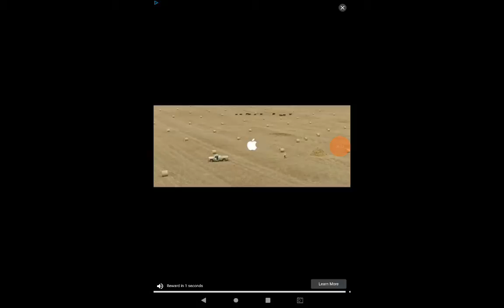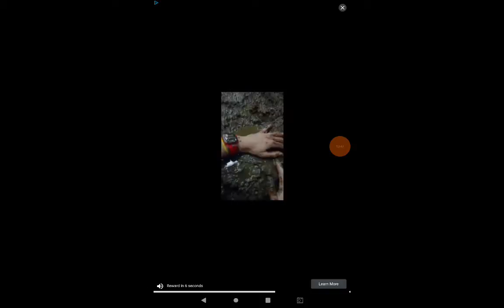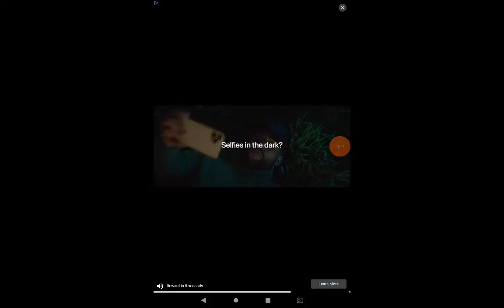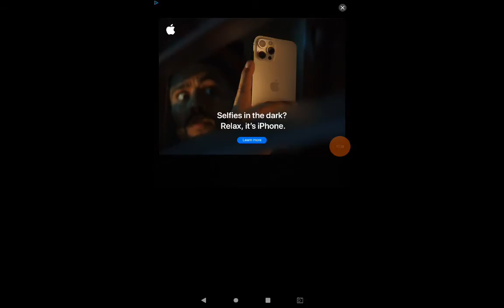zombie vs planet eh